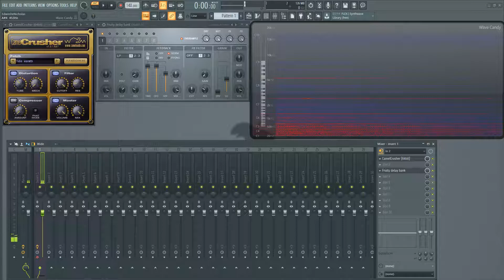Meditation A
Signal path: Korg minilogue . Electro-Harmonix Canyon in octave delay mode . FL Studio . CamelCrusher Tube Warmth . FL Delay Bank.